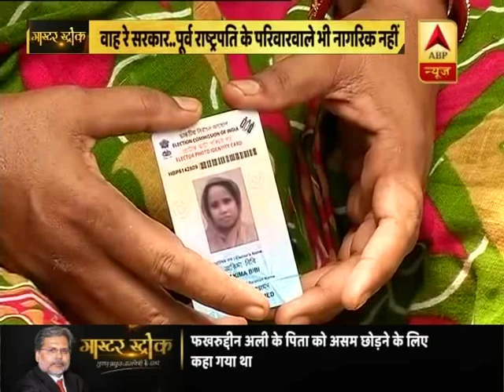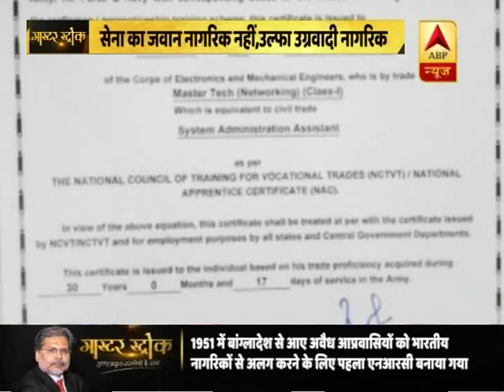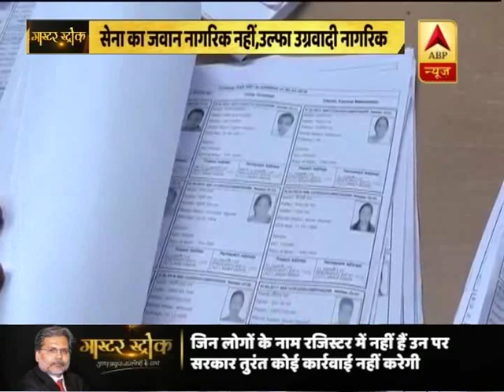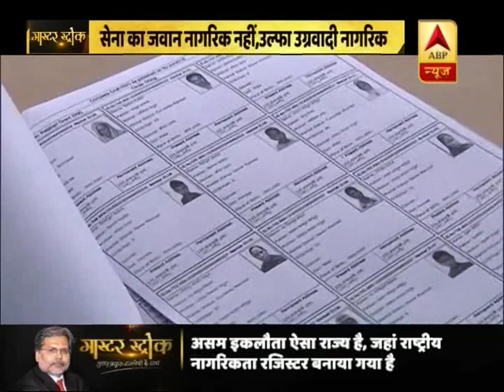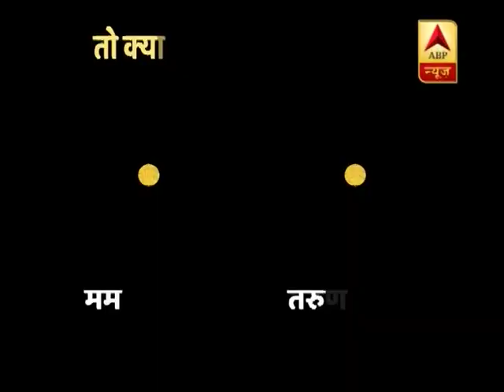Master Stroke: Former president Fakhruddin Ali Ahmed’s family members among those exclud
Bharatiya Janata Party (BJP) president Amit Shah on Monday charged the UPA governments of not showing the courage to identify and deport illegal immigrants from Assam as per an accord which was signed by erstwhile Prime Minister late Rajiv Gandhi in 1985.Addressing a press conference, Shah said that by overlooking the National Register of Citizens (NRC) draft in 2005, the Congress underplayed the safety and security of the Indian citizens just to "play vote-bank politics"."The accord which was signed by Rajiv Gandhi, categorically mentioned that there will be an exercise to evict illegal Bangladeshi immigrants from Assam. It's not my words. It was written in the accord which was signed by Mr. Gandhi."